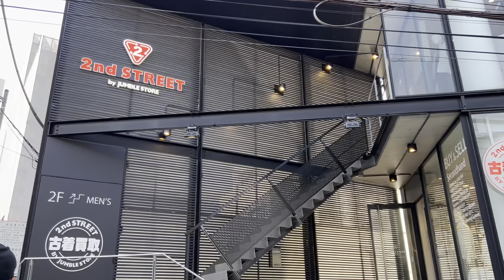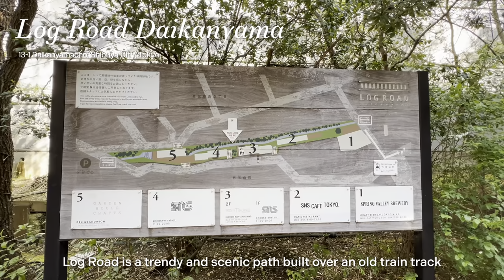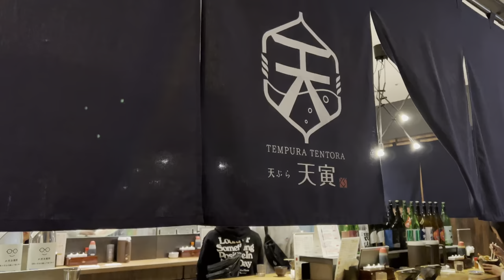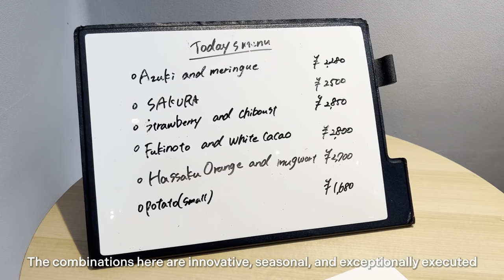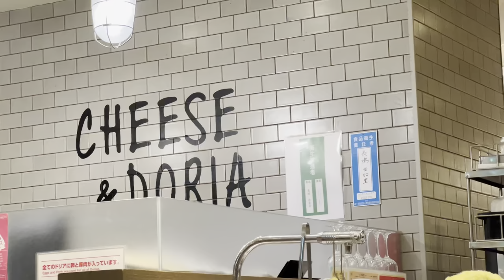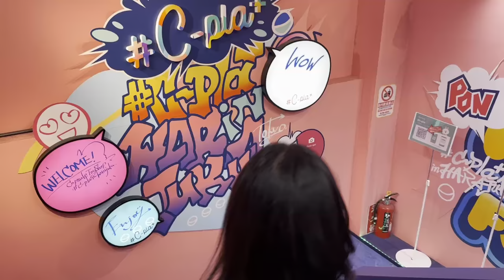4 days in Tokyo | Japan Vlog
first time in Tokyo! exploring Nakameguro, Shinjuku, and Shibuya. lots of food recs, cafes, and shopping.

00:00 day 1: arriving in tokyo, shinjuku, conveyor belt sushi
01:59 day 2: nakameguro, onibus coffee, soba, dessert
03:55 day 2: shopping in daikanyama, shibuya, tempura dinner
05:17 day 3: breakfast, meiji jingu, harajuku & omotesando, matcha
07:35 day 3: kakigori, shopping, dinner
09:31 day 4: shinjuku, standing sushi, harajuku, coffee, shibuya scramble